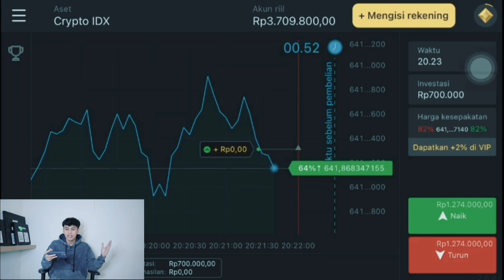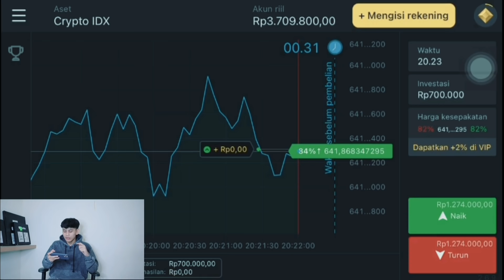PRANK GOMBALIN BARISTA CANTIK - ENDINGNYA BAPER PARAH